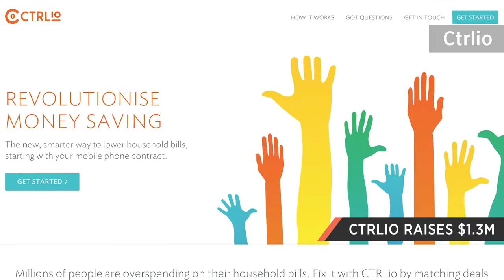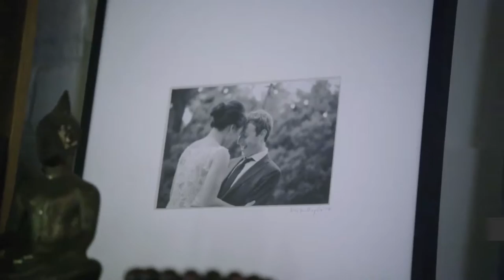Zuckerberg gives away 99% of shares, Ctrlio raises $1.3m, GCHQ accused of illegal hacking & more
Ctrlio raises $1.3m, GCHQ is accused of illegal hacking & Zuckerberg gives away 99% of Facebook shares.